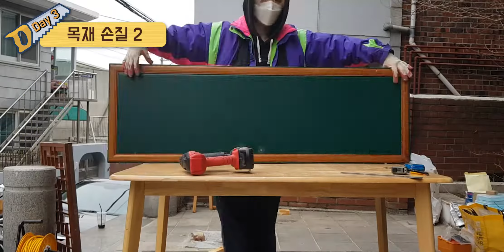[베지바랑] 50만원 족히 넘는 고가구, 길에서 주운 목재로 셀프 목공한 썰 ep.02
제로웨이스트를 꿈꾸는 삐삐...
그렇게 오늘도 미니멀리스트와  한 층 더 멀어지는데...
오늘도 삐삐는 길에서 재료를 줍고 다니고 있다는 도시 전설이 내려오고 있다 한다.

🗨여러분의 댓글은 늘 비건먼지의 힘이 됩니다

[CREDIT]
편집, 디자인, 촬영, 기획, 썸네일 : 삐삐PD